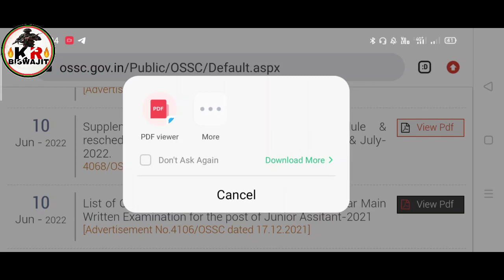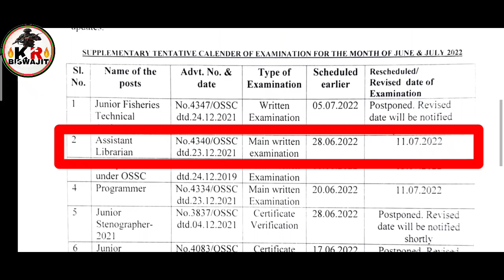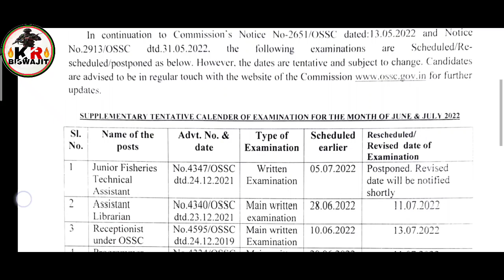Traffic Constable Exam Postponed।।OSSC New Update।।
desclimer